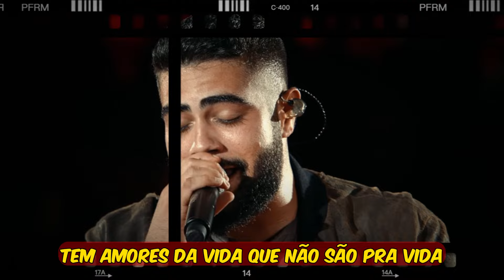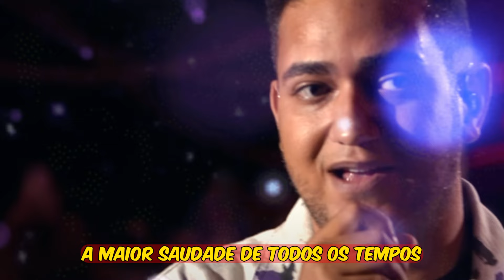A Maior Saudade - Henrique e Juliano - A MAIOR SAUDADE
A Maior Saudade

Tem amores da vida que não são pra vida
Nesse caso, eu e você somos a prova viva
Tem começo que o fim nem passa na cabeça
Até que um belo dia, esse dia chega

Chega chamando pelo nome quem chamou de amor
E a boca que falou te amo, fala que acabou
E o nosso pra sempre, infelizmente, não vingou

Apesar de não te comover com o meu sofrimento
Mesmo que sair da sua vida seja um livramento
Apesar de não valer o álcool que eu tô bebendo
Mesmo que você ligue o foda-se, cê segue sendo
A maior saudade de todos os tempos